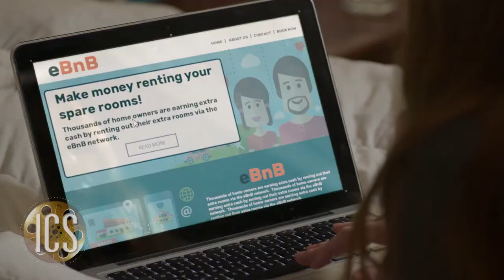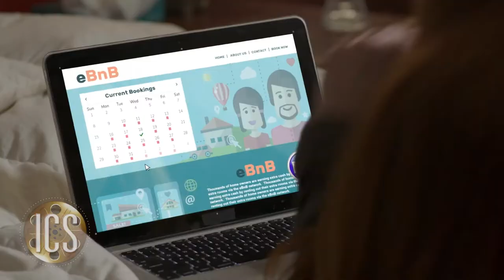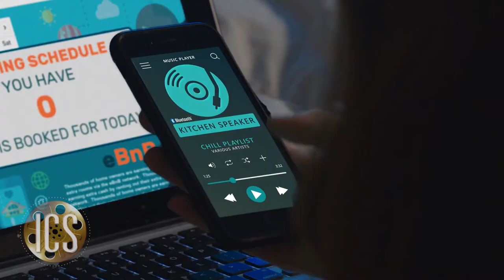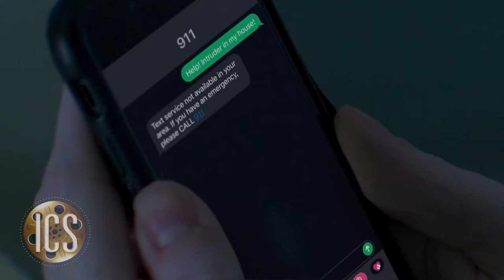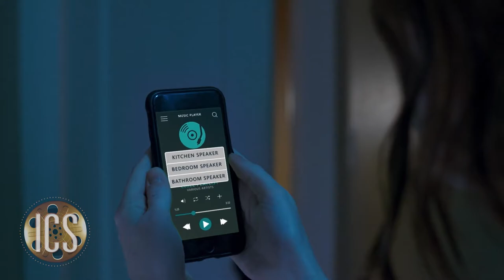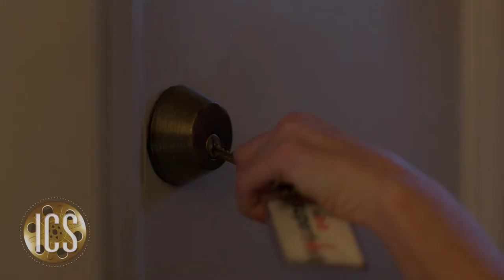Indie Cinema Showcase S6 Ep6 We Spotlight Filmmaker Jason Murphy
Host Christina Carmona and Nando Luis Roman interview Filmmaker Jason Murphy. Tim Anderson lets us know what film we should see before we die. We also re-visit E-Studio and speak with Jim McMahel.

Indie Cinema Showcase is a Florida based television show that spotlights the independent entertainment community in Central Florida as well as anyone who likes movies, conventions and events.